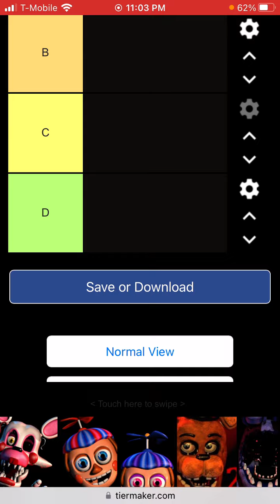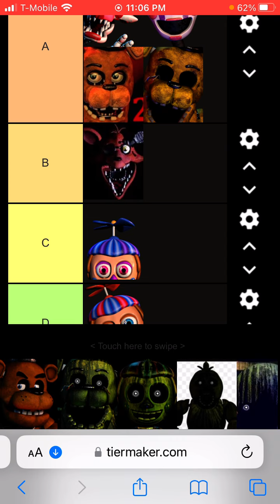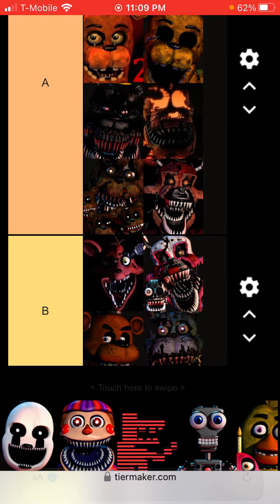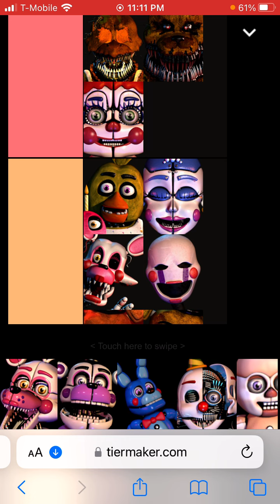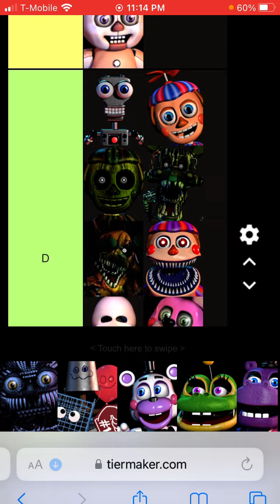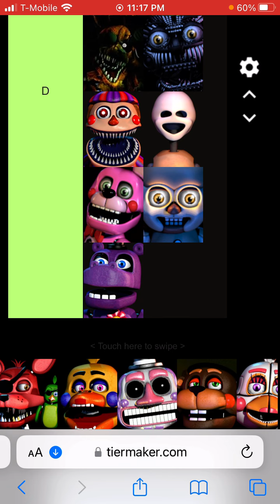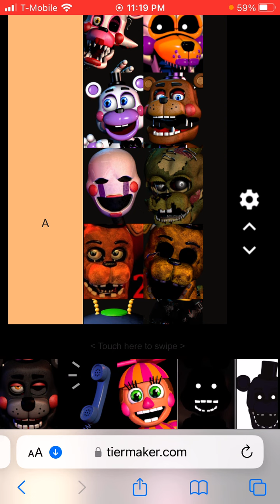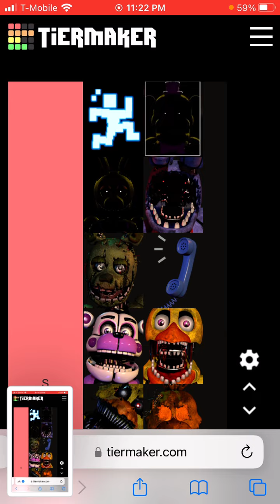FNAF character tier list